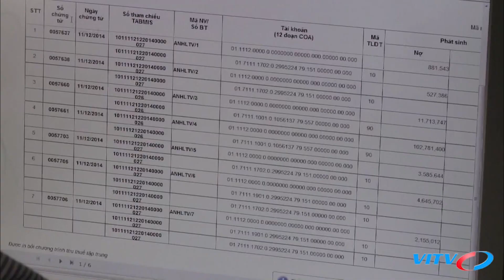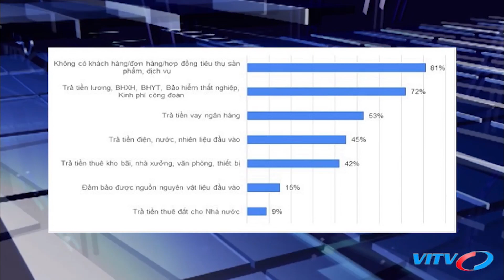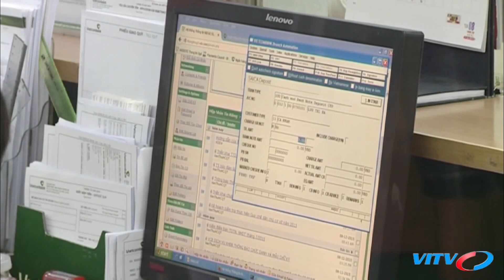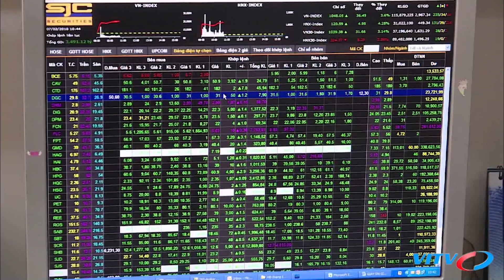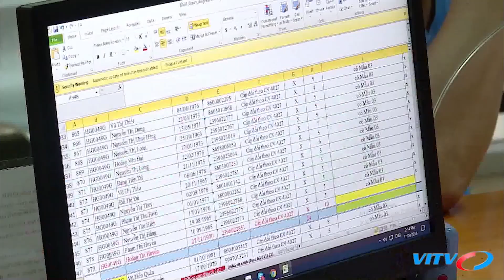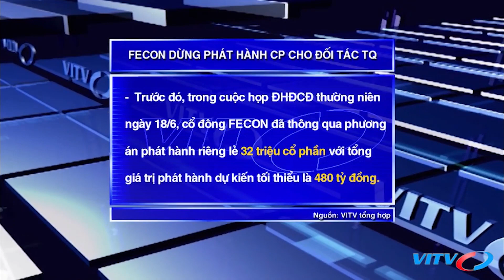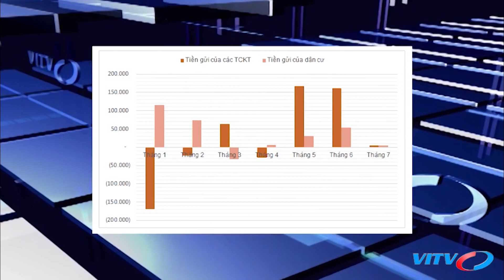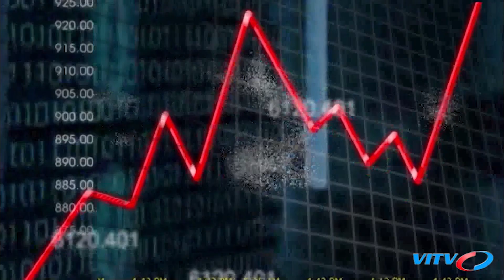Tin Kinh Tế : Chỉ 2% doanh nghiệp còn "nguyên vẹn" - Doanh nghiệp mùa COVID-19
NỘI DUNG CHI TIẾT:
 - Chỉ 2% doanh nghiệp còn "nguyên vẹn"
 - Hàng tỷ cổ phiếu ngân hàng được bổ sung vào thị trường
 - Ưu tiên địa phương thuộc vùng kinh tế trọng điểm tăng bội chi ngân sách nhà nước
 - Bộ GTVT quyết định giảm một loạt giá, phí hàng không từ 20/10/2020
 - Thông tư của Bộ Tài chính quy định công bố thông tin DN phát hành trái phiếu
 - Thị trường sụt giảm mạnh về quy mô dự án
 - Chùm DN: Bảo hiểm tiền gửi Việt Nam nắm hơn 60 000 tỷ trái phiếu; VinSmart huy động gần 1 500 tỷ đồng trái phiếu sau nửa tháng ; Fecon dừng đàm phán phát hành cổ phiếu cho đối tác Trung Quốc
 - Kinh doanh ngân hàng sẽ khởi sắc hơn
 - Tiền gửi ngân hàng tăng chậm lại
 - Tỷ giá ngày 15/9: Nhiều ngân hàng giảm nhẹ giá bán USD
 - Tổng hợp thị trường
 - Chùm QT: Thượng đỉnh EU- Trung Quốc lại kết thúc trong bất đồng ; Tổng thống Lukashenko:  - - Belarus cần hợp tác với Nga trong mọi vấn đề
 - Thủ tướng Johnson: EU “chĩa súng” vào Anh trong đàm phán thương mại